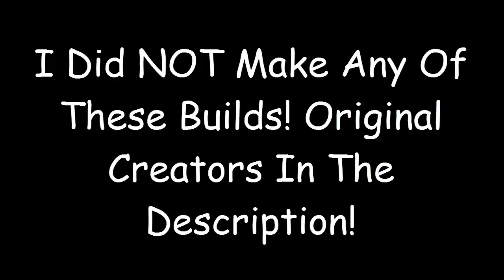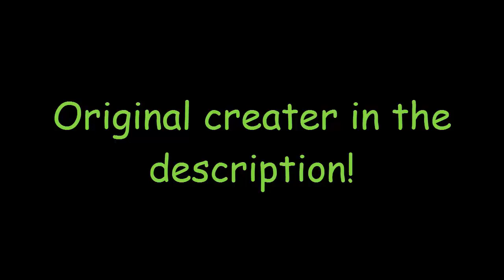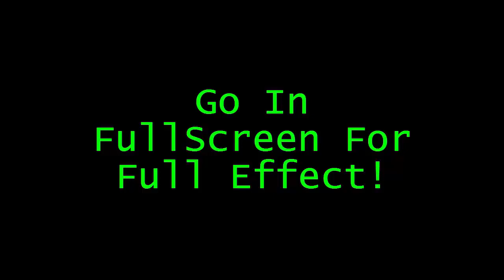20 Minecraft Illusions - COMPILATION! (ULTIMATE ILLUSION PACKAGE)